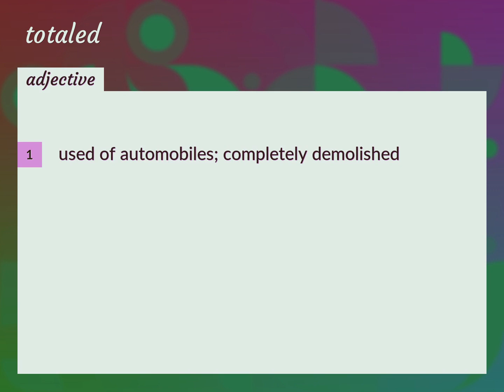Totaled | meaning of Totaled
What is TOTALED meaning?